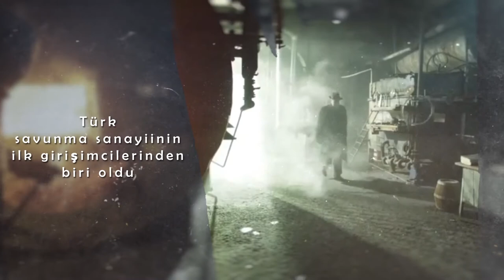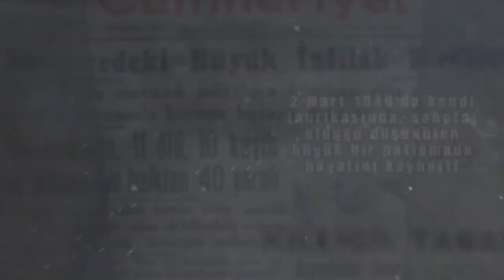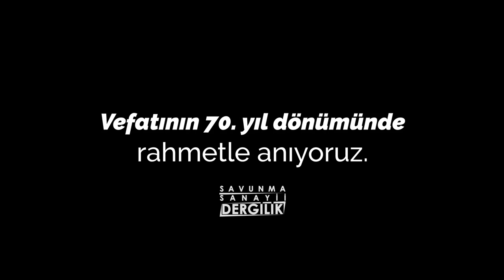Türk modern savunma sanayisinin kurucusu Nuri Killigil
Türk savunma sanayisinin kurucusu olarak kabul edilen Nuri Killigil, 1940’larda İstanbul’da kurduğu fabrikada top, havan, uçaksavar mermi ve tapalarının yanı sıra uçak bombaları imal ederek, özel sektörde yerli harp sanayisinin gelişmesine ve Türk ordusunun ateş gücünün artırılmasına katkı sağlayan ilk girişimcilerden biri olarak biliniyor.